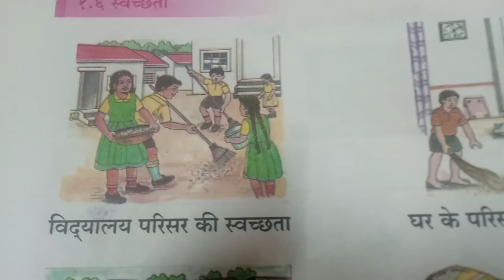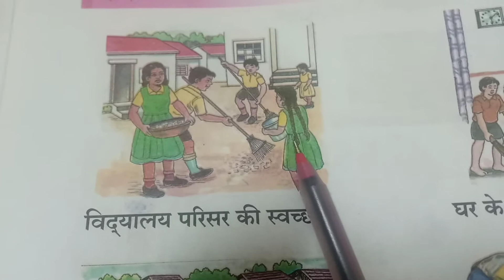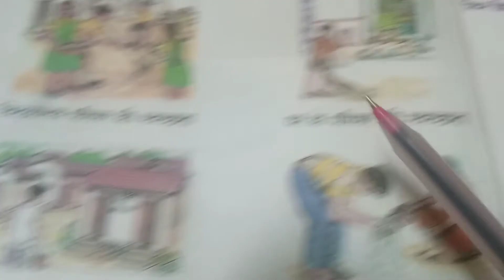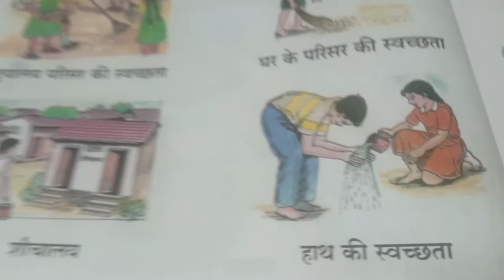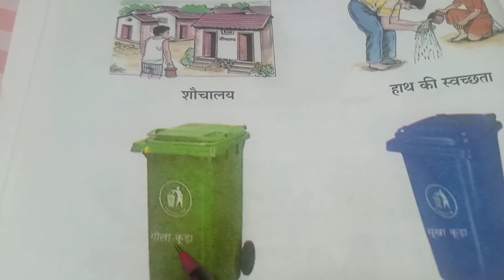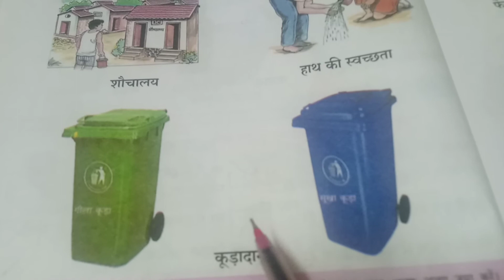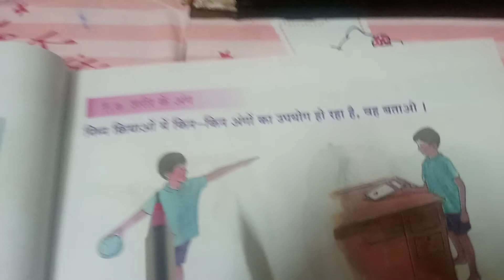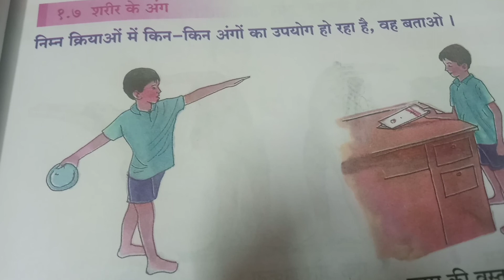कक्षा -दूसरी# विषय -खेलें करें सीखे#१. स्वास्थ्य (१.६ स्वच्छता)# Hindi medium महाराष्ट्र बोर्ड 📚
कक्षा -दूसरी# विषय -खेलें करें सीखे#१. स्वास्थ्य   (१.६ स्वच्छता,१.७ शरीर के अंग )# Hindi medium महाराष्ट्र बोर्ड 📚
# १.६ स्वच्छता,१.७ शरीर के अंग
# कक्षा पहली १.६ स्वच्छता,१.७ शरीर के अंग
# विषय खेले करे सीखें पाठ१.६ स्वच्छता,१.७ शरीर के अंग
# kaksha दूसरे विषय खेले करे सीखे १.६ स्वच्छता,१.७ शरीर के अंग
# कक्षा दूसरी विषय खेले करे सीखे १.६ स्वच्छता,१.७ शरीर के अंग
Anand tutorial 🙏
  आपके अपने चैनल आनंद टीटोरिया में आपका स्वागत है इस वीडियो में बच्चों को उनके दिन क्रम के बारे में बताया गया है मैं आशा करती हूं की ये पाठ बच्चों को अच्छे से समझ में आया होगा।
    अगर किसी बच्चे को कुछ समझ में नहीं आया है तो आप मुझे कमेंट करके पूछ सकते हो मुझे आपकी मदद करने में खुशी होगी।
                             धन्यवाद.